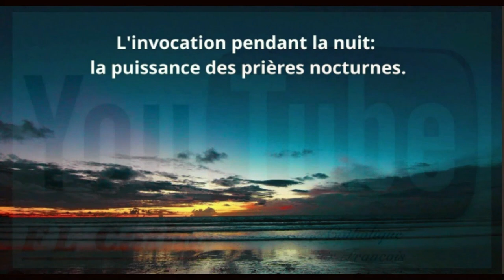17 Sept * Les Prières de la Nuit au Nom de Notre Seigneur Jésus Christ *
17 Sept *  Les Prières de la Nuit au Nom de Notre Seigneur Jésus Christ  *